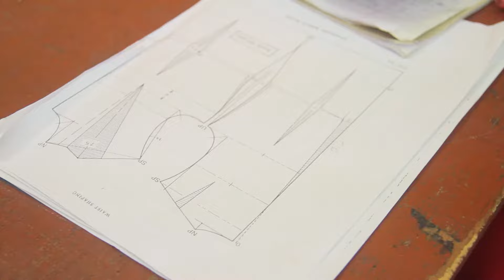OSC Documentary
OSC College of fashion is a fashion training school in Nigeria Lagos with hostel facility right inside the school, offers 3,6,9 and 1 year con fashion design ,pattern drafting and sewing skills, as well as fashion entrepreneurial skills and business side of fashion. male and female clothing packages, Saturday training for workers .